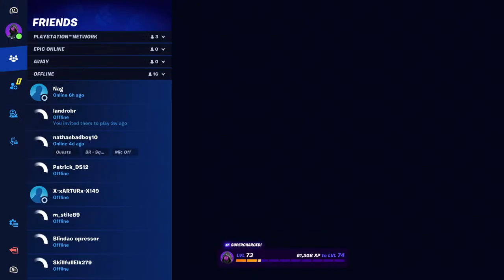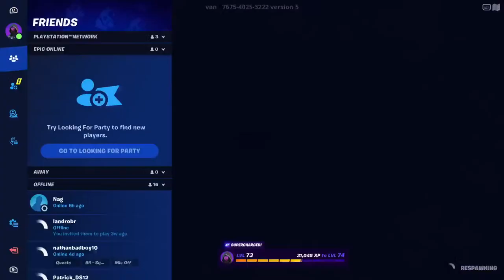Call out Duty MW2